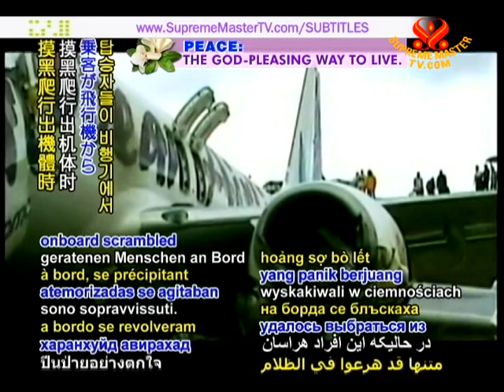All on board survive plane crash in Latin America's Guyana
All on board survive plane crash in Latin America's Guyana. Just after midnight on Saturday, July 30, a Caribbean Airlines flight attempting to land at the Cheddi Jagan International Airport instead made severe impact with the runway, then slid through a chain link fence before halting just short of a 200-foot ravine. Despite its fuselage being completely fractured into two pieces, all 163 passengers and crew members survived. As the panicked people onboard scrambled in the dark to emerge from the plane, they were met by a medical team and other arriving rescue workers, with Health Minister Leslie Ramsammy reporting to Agence France-Presse that one passenger was treated for a broken leg while several others sustained minor injuries. Expressing deep gratitude that no one perished in the accident, Guyanese President Bharrat Jagdeo also promised that a full investigation would be conducted.

We join in thankfulness for the general safety of the passengers and crew, and for the caring efforts of the rescue teams. Wishing the injured a speedy recovery and that all may celebrate life in the loving company of family and friends.